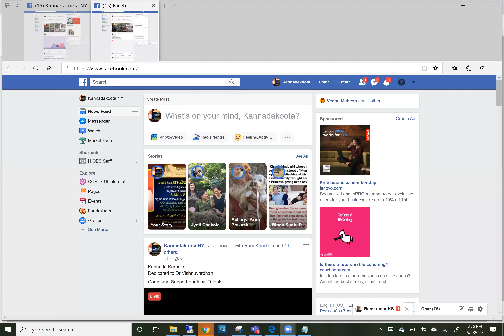Kannada Karaoke Dedicated to Dr vishnu